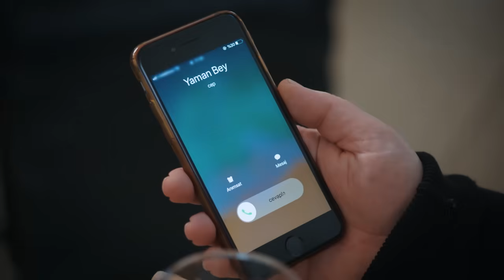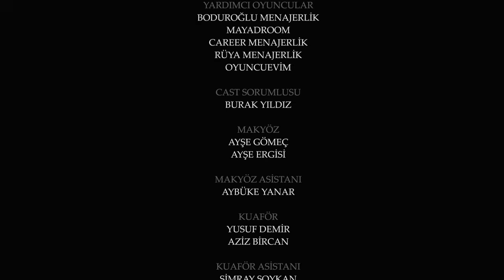Emanet 614. Bölüm | Legacy Episode 614